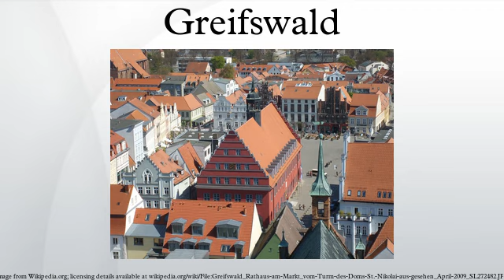Greifswald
Greifswald, officially the University and Hanseatic City of Greifswald, is a city in northeastern Germany.
It is situated in the state of Mecklenburg-Vorpommern, at an equal distance of about 250 kilometres from Germany's two largest cities, Berlin and Hamburg. The town borders the Baltic Sea, and is crossed by a small river, the Ryck. It is also located near Germany's two largest islands, Rügen and Usedom, and it is close to three of Germany's 14 national parks. A former district-free town, it is the capital of the new district of Vorpommern-Greifswald since the September 2011 district reforms.